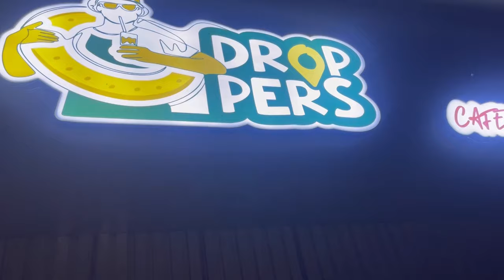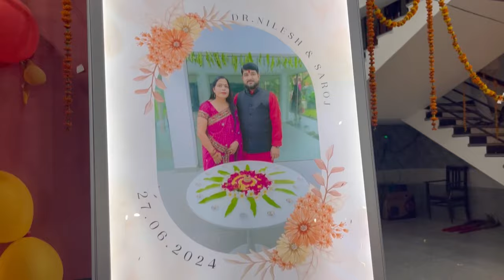ससुराल आते ही हुआ धमाकेदार पार्टी 😍 देवर की Birthday और अंकल आंटी की 25th anniversary😍